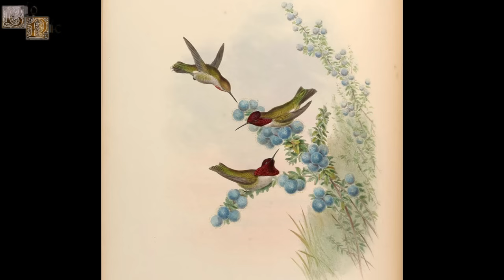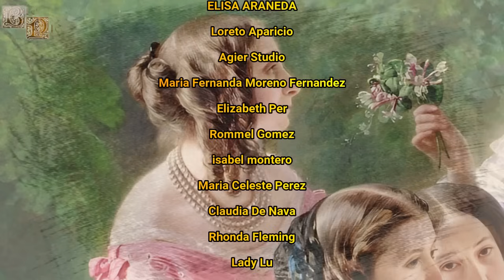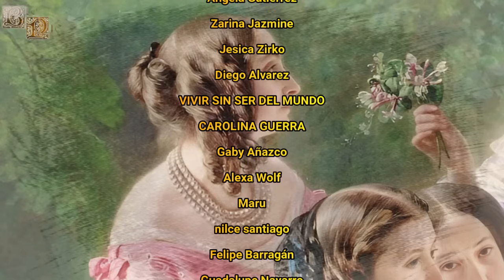Anne Debelle, Princesa d'Essling, La "Grande-Maîtresse" de la Emperatriz Eugenia de Montijo.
Anne fue una princesa francesa que acabaría siendo elegida para la Dama de Honor Mayor de la Emperatriz Eugenia de Montijo, recibiendo así el cargo de Grande-Maitresse, siendo la encargada de supervisar el trabajo de las demás damas de la emperatriz y controlar la agenda de su señora, siendo ella quien organiza las audiencias privadas o las fiestas que celebraba su la emperatriz. Anne se volvió muy popular entre la alta sociedad francesa ante la cercanía que tenía Eugenia de Montijo, convirtiéndose en la sombra de la emperatriz, siendo ella quien salvó a su señora en más de una ocasión públicamente, logrando que fiesta vista como una excelente anfitriona.